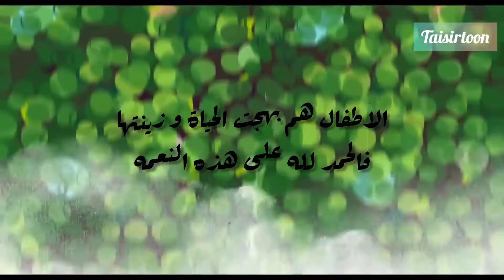الاطفال هم بهجة الحياة، مقطع جميل، تيسير تون Taisir toon